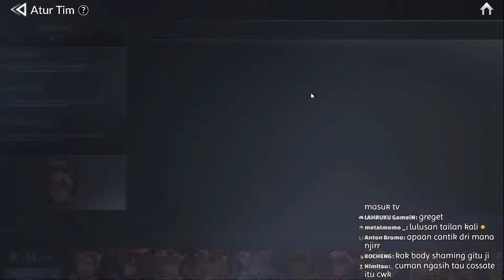Kata Shanjie... Iota itu Cowo.. gw buktiin Iota itu cewe